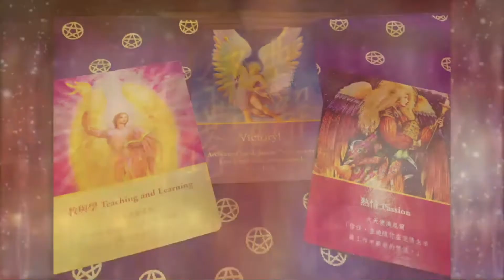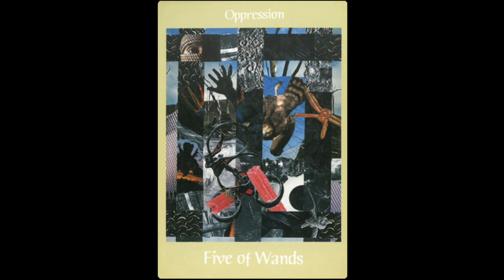釨湮塔羅解 ep350a - 「塔羅時事」之「泰國少年足球隊超強生命力來自那裡？」 - 20180714a